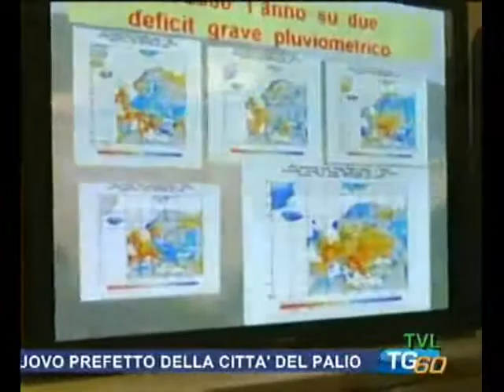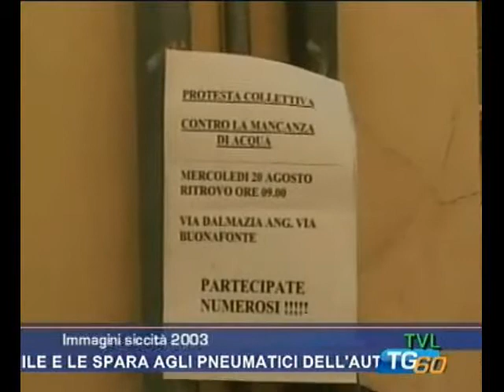Siccità in Toscana: decretato lo stato di emergenza regionale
Servizio video - TVL TOSCANA TG60 ore 20:15 - 2/4/2012
Interviste al presidente della Regione Toscana Enrico Rossi e al prof. Giampiero Maracchi, docente di climatologia all'Università di Firenze.